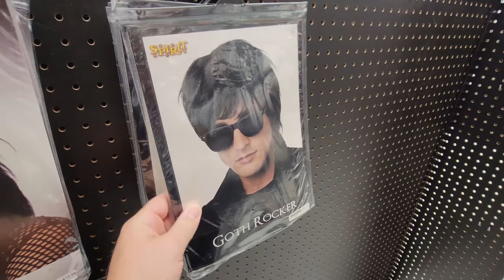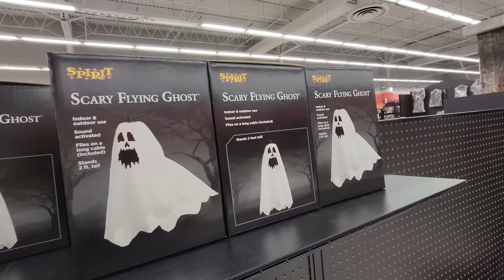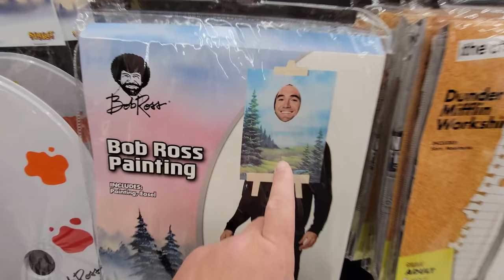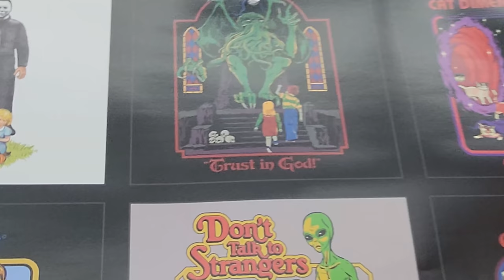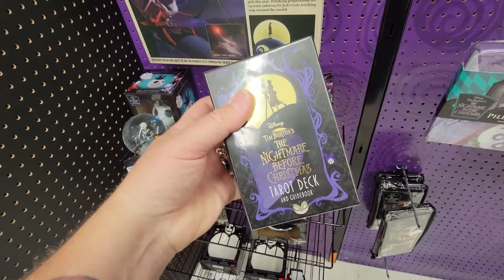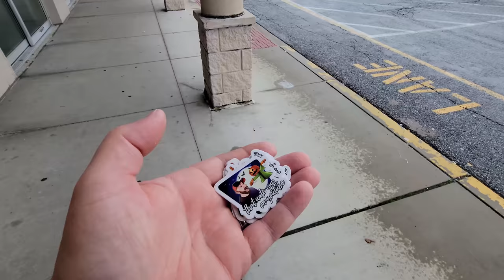SPIRIT HALLOWEEN 2021 in PARADISE CITY !! Lancaster Pennsylvania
Today I stopped in the Spirit Halloween in Lancaster Pennsylvania, go git you some stickers!!!